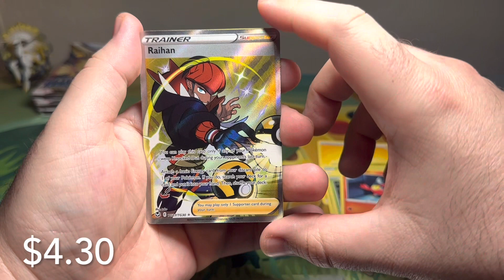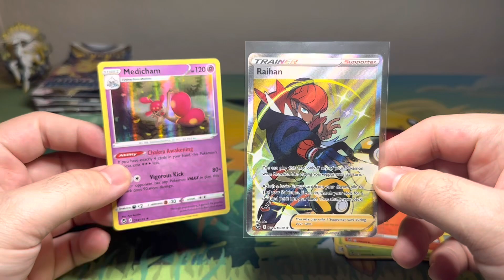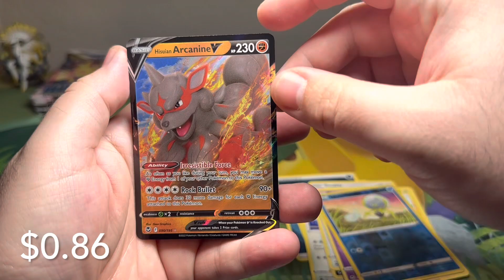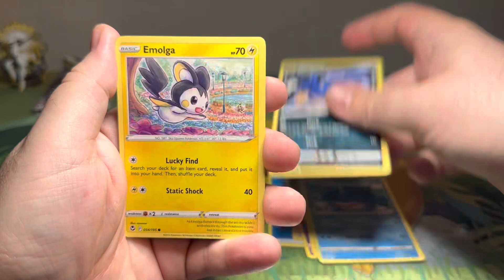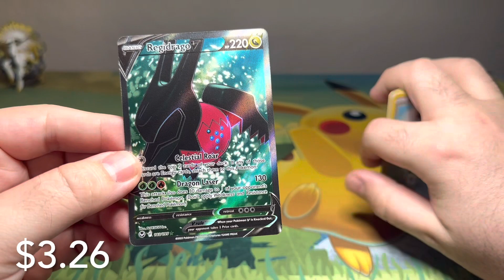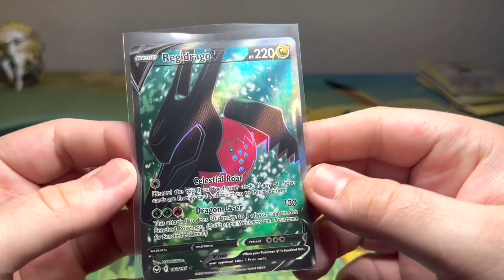Today’s First Hit Was Yesterday’s Last Hit! (Pokémon Silver Tempest)